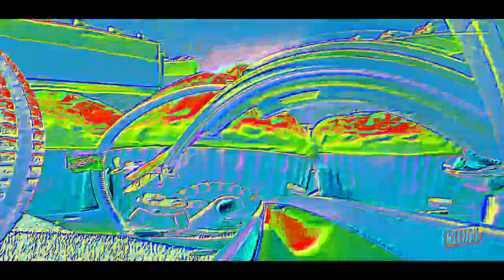THE CRAZINESS OF OREO WONDER FLAVORS